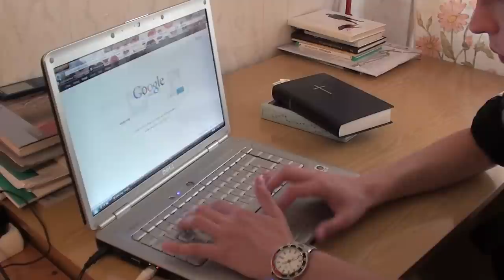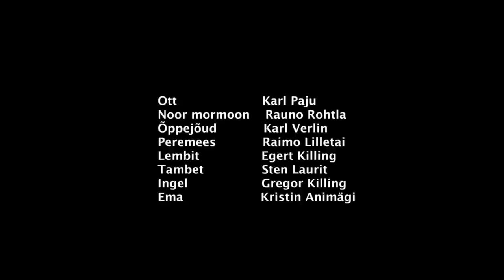VARGA NÄGU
Lühifilm Andrus Kivirähki novelli "Varga öö" ainetel.